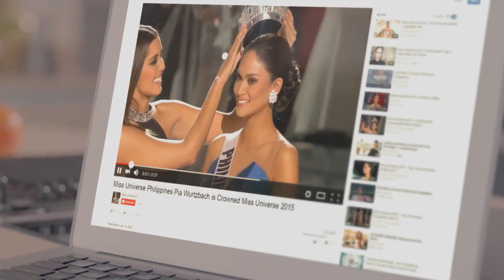MostBeautifulConnection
Together with Ms. Universe 2015 Pia Alonzo-Wurtzbach, we are creating connections and supporting dreams. The MostBeautifulConnection is at HOME.